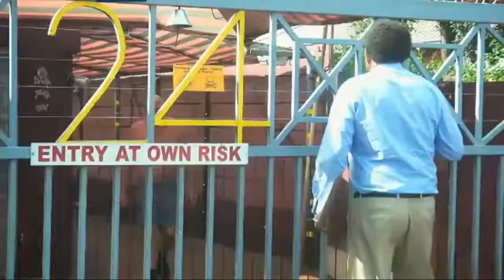Schucks ! Lot of ka ka funniest scene | Special ka ka services | You been schuks by leon Schuster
This movie clips collected from

Schucks! pay back the money 2015

in this clips you can see some pranks with people about
national anthem of south africa
government present situation
and some funny  services